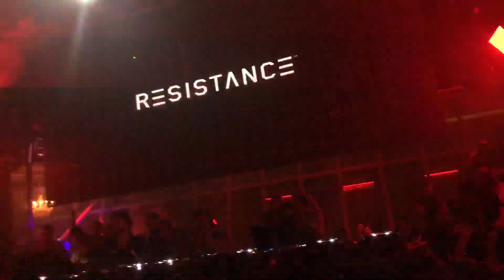Resistance 30-07-2019 [Hot Since 82]